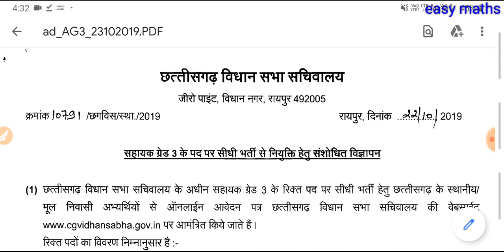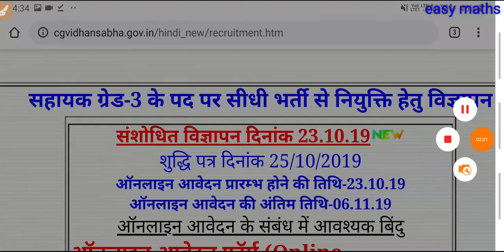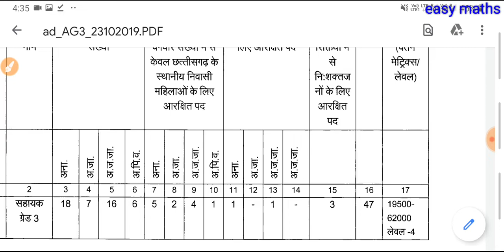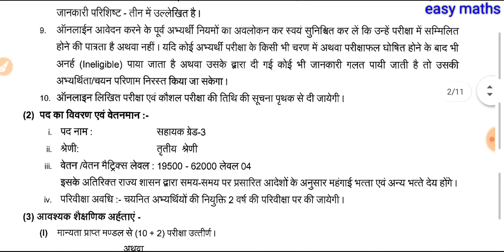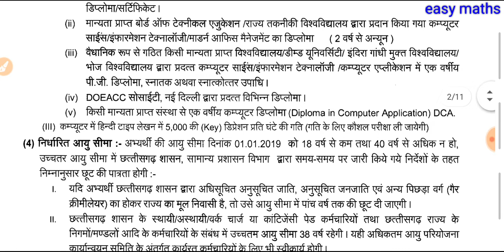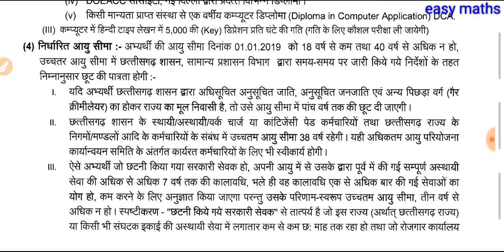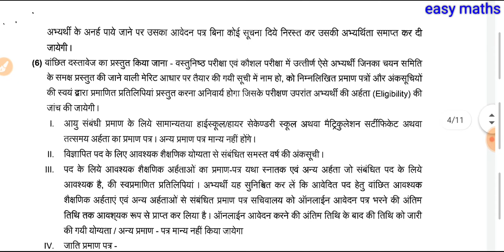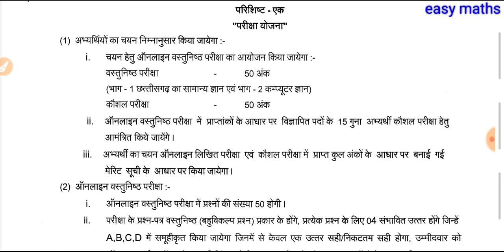latest rojgar samachar in cg , सहायक ग्रेड 3 का बंपर भर्ती Chhattisgarh 2019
सहायक ग्रेड 3 बंपर भर्ती छत्तीसगढ़ वैकेंसी
officials advertisement and filling form